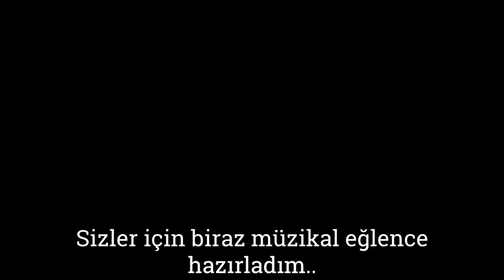Serra ve Tolga'dan.. Kanatlarım var benim..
Sevgili Serra ve Tolga'nın keyifli provaları ve sahne performansları..
Değişik zamanlardaki derlemelerden seçkiler..
Kanatlarım Var Benim: 00:10
Koca Yaşlı Şişko Dünya: 06:45
Kendine iyi bak: 12:05
Uzun İnce Bir Yoldayım: 14:30
Sigaramın Dumanına Sarsam: 26:20

Karantina Günleri - Video Serisi - I
Karantina ve Sosyal İzolasyon Günlerinde İyi Seyirler Dilerim..